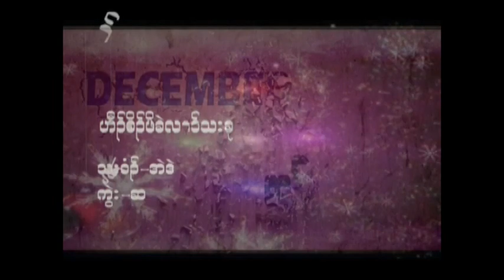Karen X'mass Song 2019